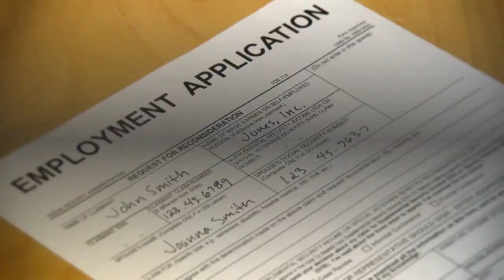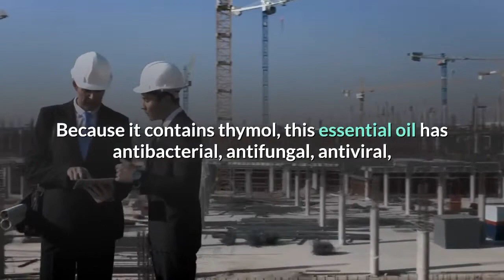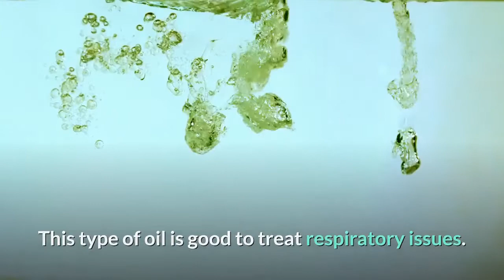4 Best Essential Oils to Strengthen Your Immune System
Hey everyone, welcome to Health Panel! Today, we’re going to go over, 4 best essential oils to strengthen your immune system, be sure to subscribe and turn on notifications so you don´t miss when we upload new videos. So let´s get into the video.

Derma Revitalized Anti-aging & Anti-wrinkle Cream
Experience Noticeably Younger Looking Skin Diminishes The Appearance Of Wrinkle Volume & Density Smooths The Appearance Of Fine Lines And Signs Of Aging

Probably you must have already noticed that we love essential oils on this channel, right?

Did you ever user any essential oils?

You have to tell us about it, we really like hearing about your experiences!

These oils are excellent to prevent many virus diseases and to strengthen the immune system.

The most common questions are: how can I safely enjoy their benefits?

How to correctly use the oils? Which ones are better to prevent diseases?